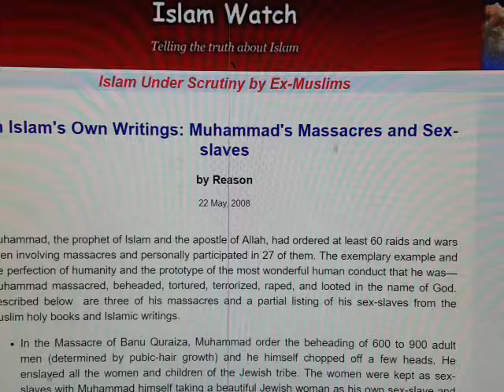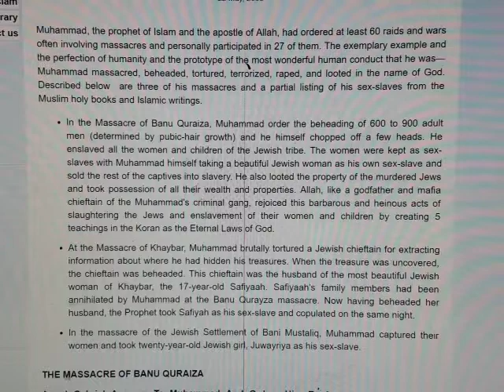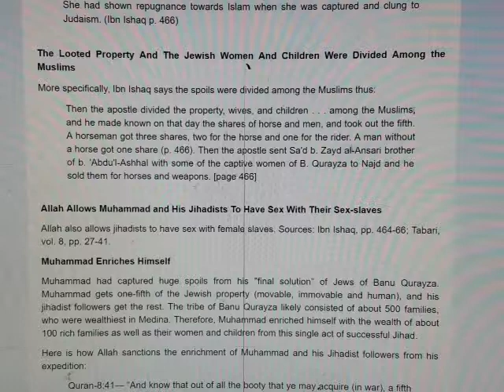Trump Patriots Truth of a Savage Brute. Britain First Paul Golding Robinson Ally, Mock the Right.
The Butcher & mass Paedo of Saudi Arabia.
Monster Mo the Butcher attacked neighbouring Jewish Towns.Most susequently Murdered were